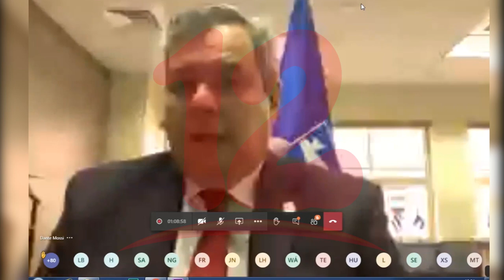BCIE “valida” ejecución de fondos otorgados al Gobierno de Daniel Ortega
NosResistimosAlEmbargo BCIE “valida” ejecución de fondos otorgados al Gobierno de Daniel Ortega.